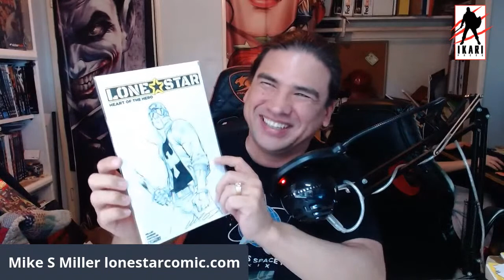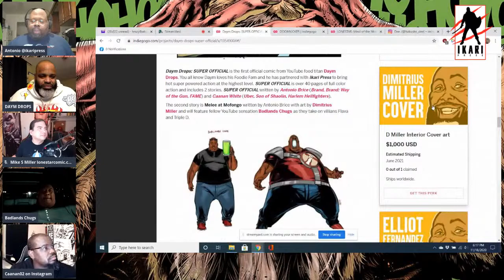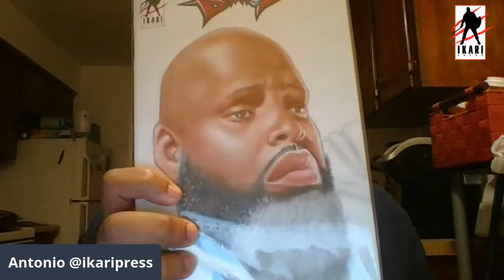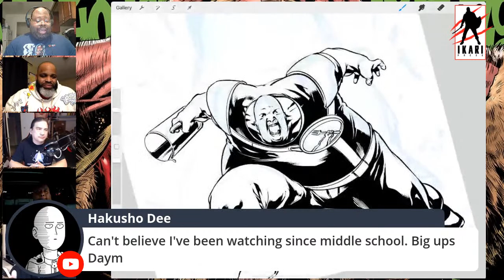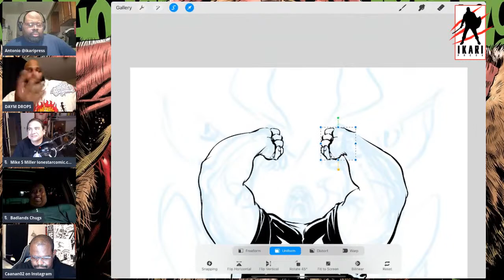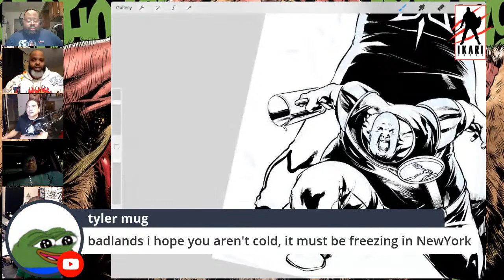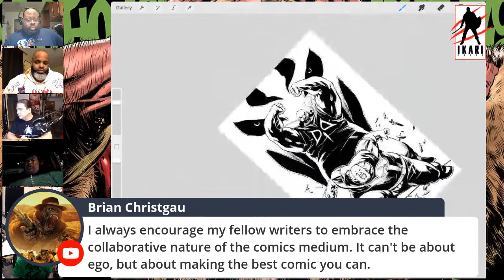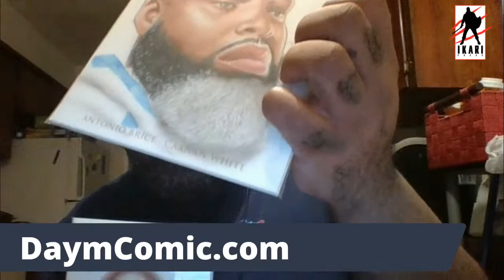Daym Drops Super Official Launch w Badlands Chugs, Mike S Miller, Caanan White, and Elliot Fernandez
Daym Drops: SUPER OFFICIAL

The Dollar Bin

Daym Drops and Badlands Chugs join me along with DC Comics artist Mike S. Miller, Elliot Fernandez and artist Caanan White.